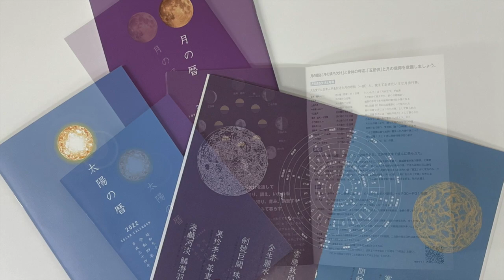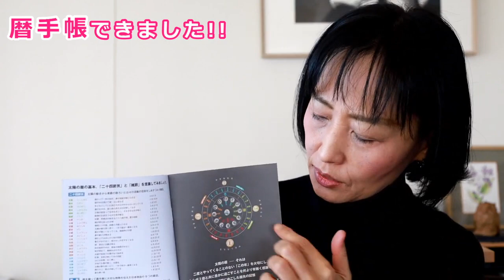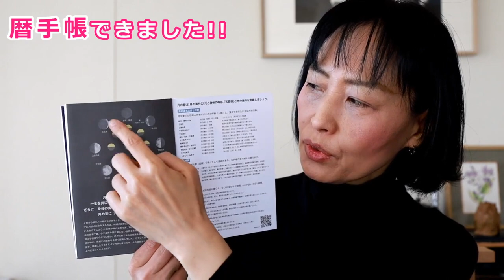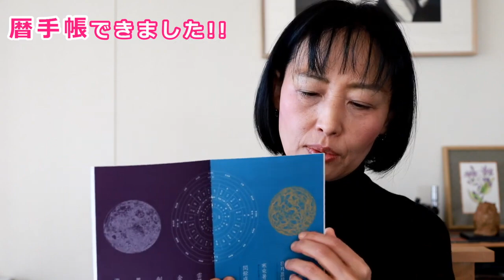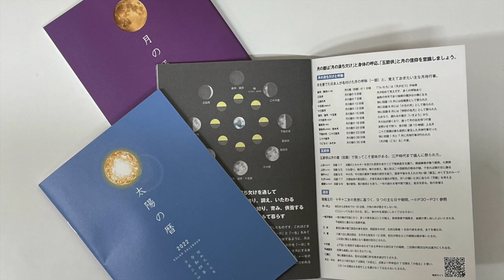「ゆきすきのくに暦手帳」完成しました！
トモダチTVでは
「ゆきすきのくに暦手帳」を販売します。

購入をご希望の方は、以下のWEBページにて詳細をご確認ください。

暦についてご興味ある方、勉強してみませんか？
ご興味あるかたは是非、
「ゆきすきのくに」に問い合わせみてください。